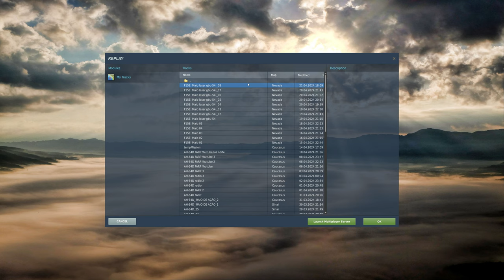DCS World: F-15E | Alvo em Movimento (Sem comentários)/PT-BR_2099